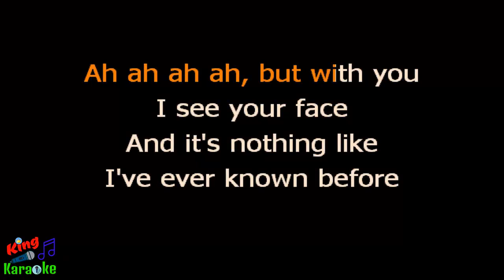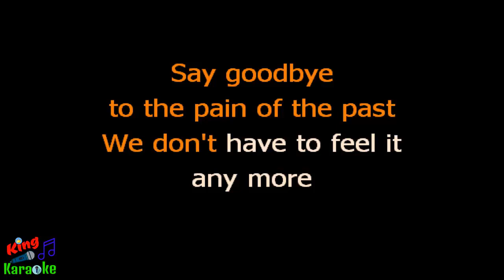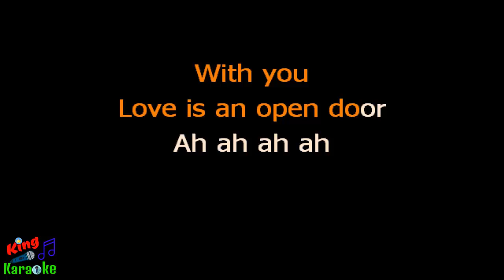🎤 Love Is An Open Door - Frozen Karaoke (Karaoke Version) - King Of Karaoke